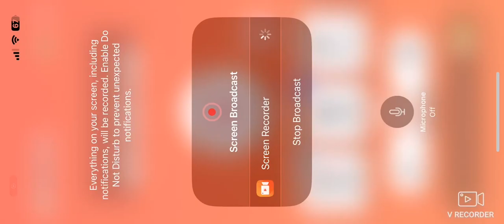Kamen Rider Gavv Henshin series commercial 2024